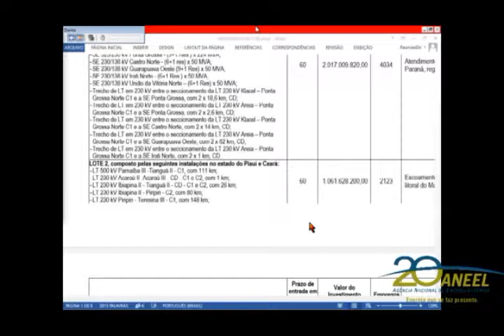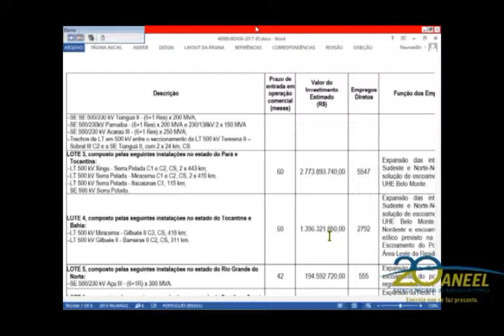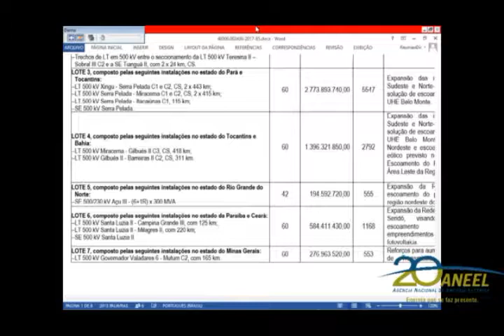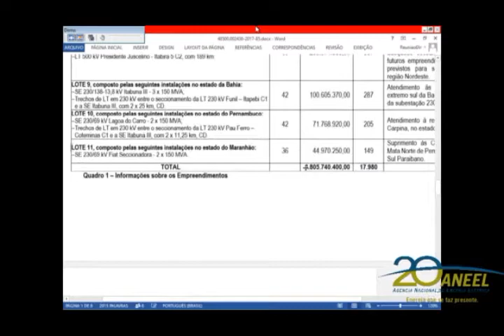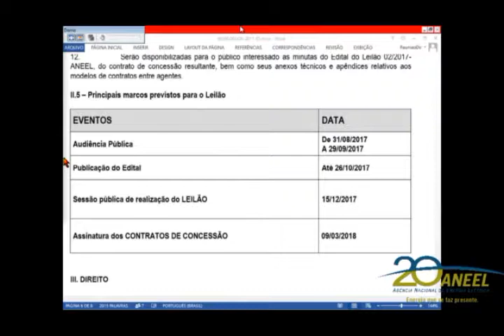Item 1 - 32ª Reunião Pública Ordinária ANEEL 29/08/2017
Item 1. Processo: 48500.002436/2017-85. Assunto: Proposta de abertura de Audiência Pública com vistas a colher subsídios e informações adicionais para o aprimoramento da minuta do Edital e respectivos Anexos do Leilão de Transmissão nº 2/2017, destinado à contratação de serviço público de transmissão de energia elétrica, referente à construção, à operação e à manutenção de linhas de transmissão, subestações e demais instalações integrantes da Rede Básica do Sistema Interligado Nacional – SIN. Relator: Diretor José Jurhosa Junior.